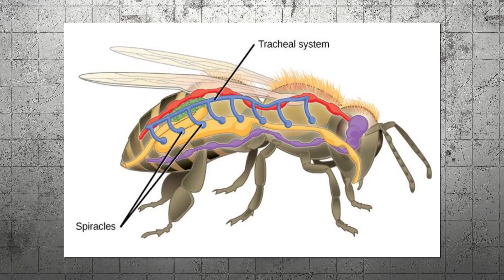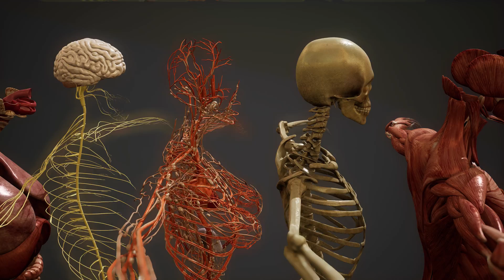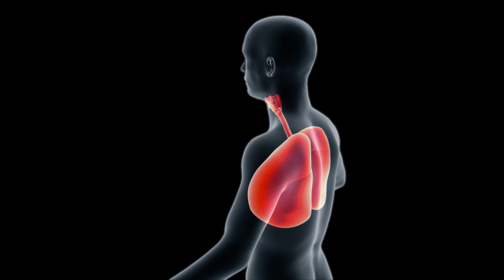Could You Survive in a World of Giant Insects?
Imagine stepping into a swampy, humid forest where dragonflies the size of eagles buzz overhead, centipedes longer than a car slither across the ground, and every breath you take feels… heavier. This was Earth during the Carboniferous Period – a time when giant insects ruled the skies and the land. But what made insects so enormous back then? And could humans survive or even live alongside these giant creatures?